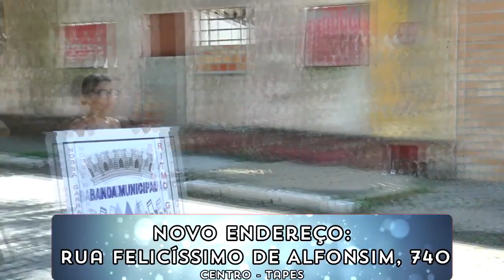ESTÃO ABERTAS AS INSCRIÇÕES PARA A BANDA MUNICIPAL DE TAPES.